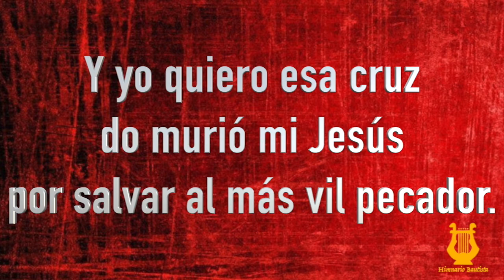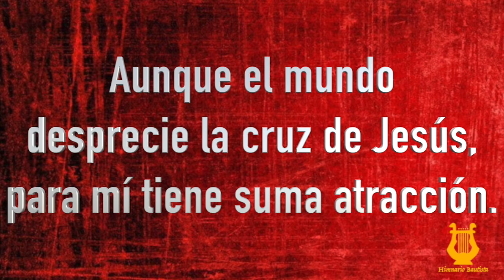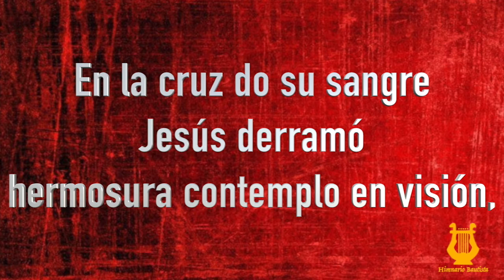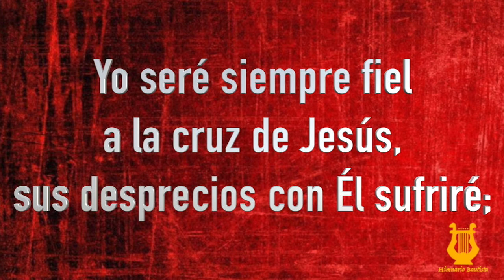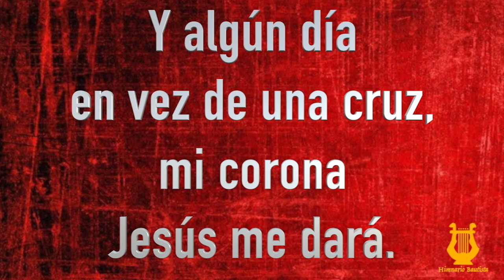100 - En el Monte Calvario (Pista/Letra Himnario Bautista)